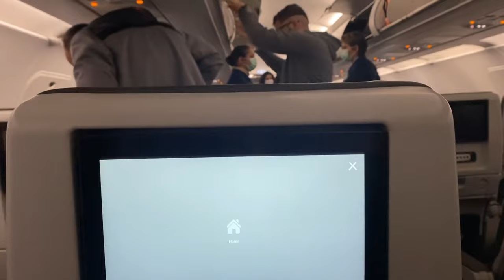VLOG - GUITARRA POP NA ESTRADA #12 - Com Aline Barros em Macapá | AP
Vlog com Aline Barros em Macapá, AP.